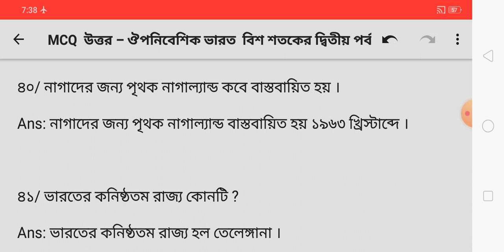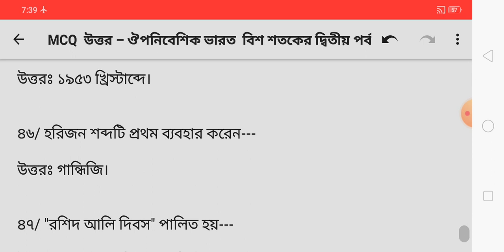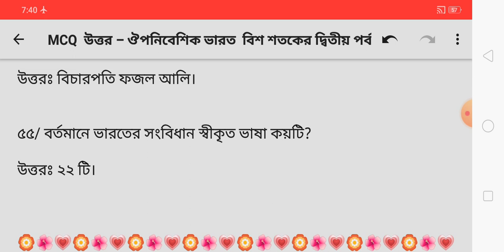madhyamik history MCQ suggestion 2023/madhyamik 2023 history suggestion 2023/madhyamik history 2023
2023 madhyamik history suggestion
madhyamik history last minute suggestion 2023
madhyamik history mcq suggestion 2023
wbbse class 10 history suggestion 2023
madhyamik history suggestion 2023 pdf
madhyamik 2023 history last minute suggestion
madhyamik history suggestion 2023 mcq
madhyamik suggestion 2023
history suggestion
samrat exclusive
madhyamik 2023 history question paper
history 8 marks suggestion for madhyamik 2023
madhyamik history suggestion
class 10 test exam history suggestion 2023
wbbse class 10 history suggestion
class 10 history suggestion
wbbse
Dishari Exam Guide
madhyamik history final suggestion 2023
madhyamik 2023
madhyamik history final question paper 2023
madhyamik 2023 suggestion
madhyamik itihas suggestion 2023
madhyamik history suggestion 2023 2 marks
madhyamik history last minute mcq suggestion 2023
madhyamik history 2023
history suggestion madhyamik 2023
madhyamik geography suggestion 2023
wbbse history suggestion 2023
class 10 last minute suggestion history 2023
madhyamik 2023 history challenger
madhyamik history common question 2023
madhyamik history mcq question answer 2023
madhyamik histopy suggestion 2023 5 marks
madhyamik itihas final question paper 2023
madhyamik 2023 itihas question paper
class 10 history
madhyamik 2023 geography question paper
madhyamik history suggestion 2023 with answers
madhyamik last minute suggestion history 2023
madhyamik last minute history suggestion 2023
mp 2023 last minute history suggestion
madhyamik 2023 final history question paper
madhyamik 2023 history final question paper leaked
madhyamik history suggestion 2023 || mcq vvi question & answers || wbbse
madhyamik help question paper 2023
class 10 history suggestion 2023.
মাধ্যমিক ইতিহাস সাজেশন 2023 mcq.
madhyamik best suggestion
madhyamik history exam question paper 2023
madhyamik history 5 mark last minute suggestion 2023
madhyamik history 8 mark question suggestion 2023
geography
history suggestion 2023 madhyamik 4 marks
madhyamik history saq last minute suggestion
2023 madhyamik history question paper out
madhyamik 2023 history last minute mcq suggestion
history important questions
suggestions madhyamik history
history suggestions
important mcq question history
important mcq question from history class x
madhyamik history solution
madhyamik history suggestions-
class 10
class 10 physical science syllabus west bengal board
class 10 maths chapter 1
class 10 geography map pointing in bengali
class 10 best youtube channel
madhyamik
suggestion
madhyamik 2023 history suggestion mcq
2023 madhyamik history question paper
madhyamik 2023 history suggestion 1 marks
madhyamik mcq suggestion
madhyamik history mock test
madhyamik history last minute
madhyamik history suggestion 4 marks
last minute final suggestion
madhyamik history suggestions for 2023
class 10 madhyamik suggestion 2023 history
2023 history suggestion class 10
madhyamik history suggestion 2023 4
marks
madhyamik suggestion 2023 history.
madhyamik suggestion 2023 history mcq
madhyamik history suggestion 2023 2
marks
madhyamik history suggestion 2023 8
marks
মাধ্যমিক ইতিহাস সাজেশন 2023.